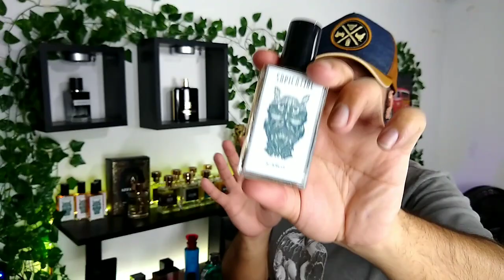Todos perfumes da minha coleção - MOSTREI TUDO!!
Me sigam no insta: rafs.le.parfum

Cupom: RAFS(mês atual) ex: 'RAFSMAIO'

Quer me enviar presentes 🎁, parcerias 🤝 ou dúvidas❔ Chama no DIRECT do Instagram e me sigam também!

Tamo junto!!! 🤜🤛

00:00 início
00:03 agradecimentos a vocês
02:14 nacionais
14:52 Azza parfums
24:33 Sapientiae Niche
27:06 Importados